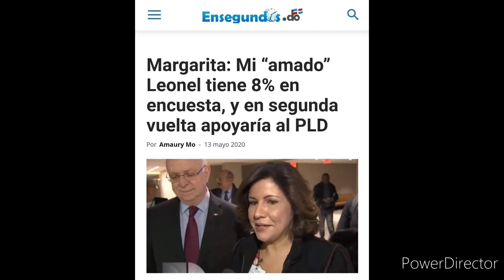Leonel no responde a Margarita/Trata de conquistar las bases del PLD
Suscríbete Y Comparte En nuestro canal CasosSinResolver FieroValenzuela Fiero El expresidente Leonel Fernández no ha respondido a lo que declaró su esposa Margarita Cedeño de Fernández, de que él no llega a un 8% en la preferencia del electorado. Y dijo que en una segunda vuelta Fernández apoyará a su antiguo partido, el PLD. Margarita y Leonel son un caso extraño, pertenecen a partidos diferentes. Ella es vicepresidente de la República y fue Primera Dama, cuando Leonel era Presidente . Luego vinieron los conflictos en el PLD y Fernández renuncia, pero ella permanece en el PLD. Margarita es candidato a la Vicepresidencia de la República (El candidato presidencial es Gonzalo Castillo), y su marido, Leonel, es candidato presidencial del nuevo partido Fuerza del Pueblo. LeonelFernández MargaritaCedeñodeFernández